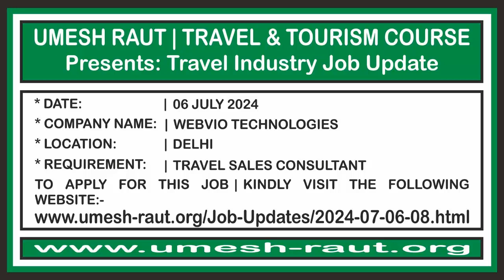Travel And Tourism Course | Travel Industry Job Update | Webvio Technologies